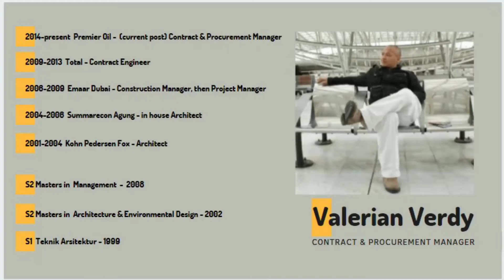BC #05: Supply Chain Professional NgapainAja - Valerian Verdy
Kamu suka belanja? trus suka cari barang2 yg murah tp bagus? kalo iya, barangkali kamu berbakat buat jadi supply chain professional kyk Valerian Verdy @callmevalerian.

Verdy akan bercerita tentang pekerjaannya sebagai contract and procurement manager, lengkap dengan tantangan dan suka dukanya. Dannnn,  siapa sangka, walaupun kini bekerja di bidang supply chain, namun rupanya Verdy adalah seorang arsitek! 🤓🏬
Simak di link yang ada di bio ya gais!
Seperti namanya, Berbagi Cerita adalah ruang untuk membagikan cerita. Cerita dari siapa saja, tentang apa saja.

Berbagi Cerita percaya bahwa setiap orang punya pengalaman yang bisa diceritakan dan dibagikan.

Bukan tak mungkin, cerita dan pengalaman yang nampaknya biasa saja bagi sebagian orang, bisa jadi punya banyak makna bagi sebagian orang yang lain.

Jadi, mari Berbagi Cerita ❤️❤️❤️